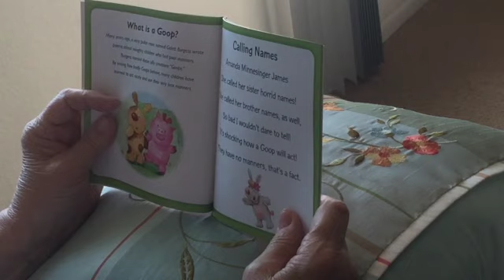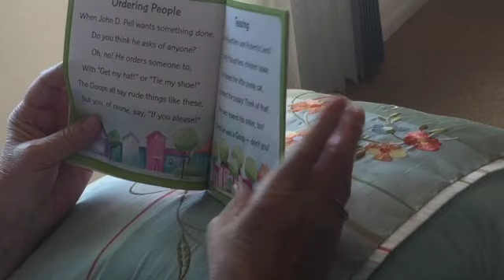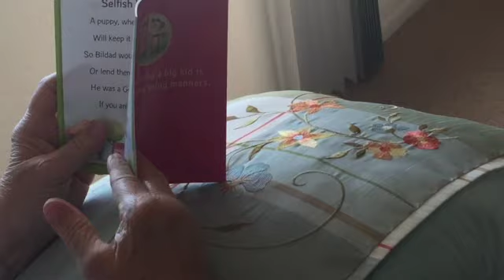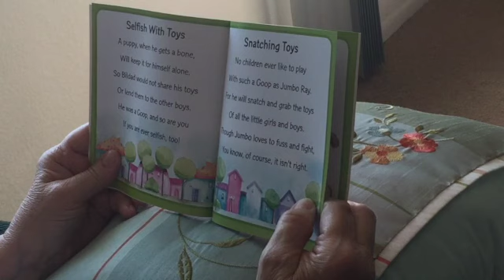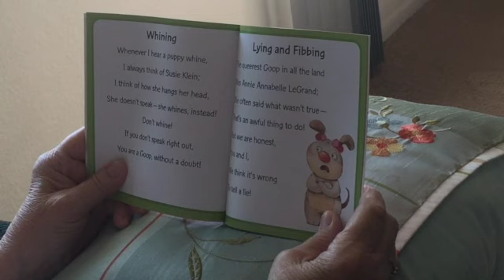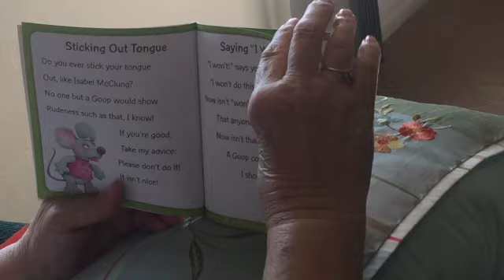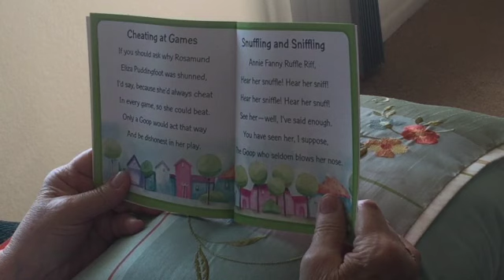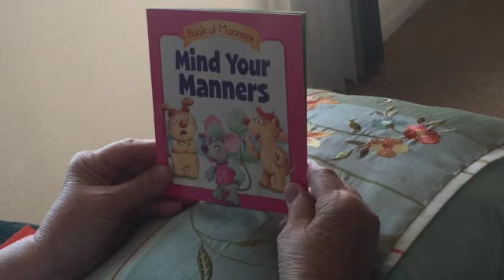Book of Manners ~ Mind Your Manners - Grandma's Reading Corner